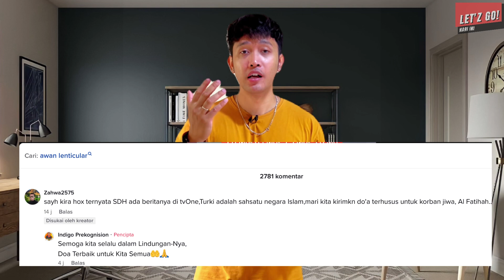SEDIH! VIDEO AYAH MENCARI ANAKNYA DI RERUNTUHAN GEDUNG MEREKA TINGGAL, TERNYATA KONDISINYA SUDAH…